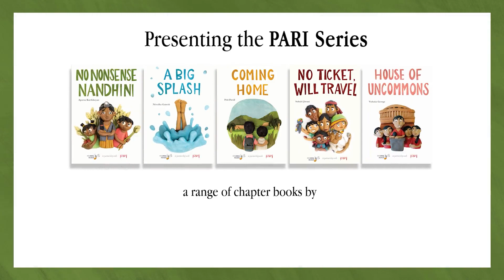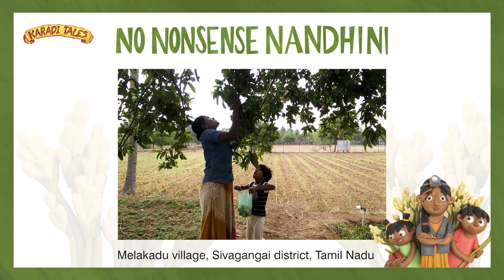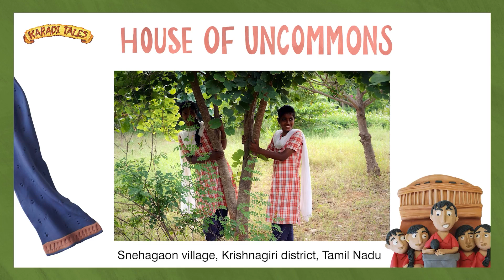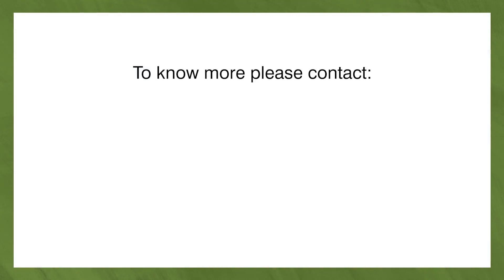The StORI Series – the perfect middle school supplementary reader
StORI (Stories of Rural India) uses real stories of rural India, disenfranchised people and communities, and the unique challenges they overcome every day. They are stories of triumph – of children who participate cheerfully in civic issues, athletes who power past their disabilities, citizens who demand their right to be heard – and an attempt to give these voices a platform. They also seek to address the serious dearth of children’s books that are set in non-urban locations, benefiting both urban and rural children alike in terms of exposure and representation.

This series is done in collaboration with People’s Archive of Rural India (PARI): an ambitious, acclaimed living archive of reporting about rural India, founded and led by Magsaysay Award-winner and veteran journalist P. Sainath.

The series features five stories set in different parts of rural India –

• No Nonsense Nandhini
• No Ticket, Will Travel
• Coming Home
• A Big Splash
• House of Uncommons.